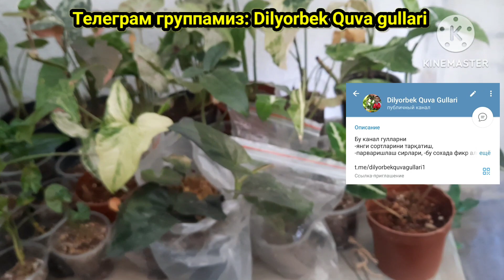Сингониум камёб сортлари кўпайтиришнинг осон усуллари